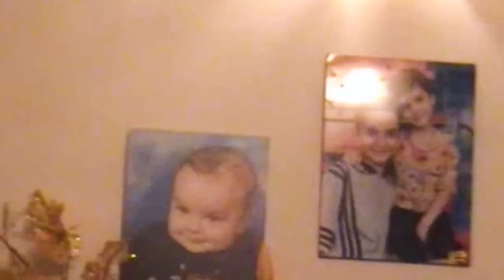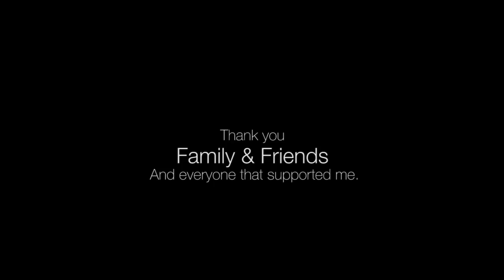My Life - حياتي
the video includes: English subtitle!

Share It, and let the whole world see it!